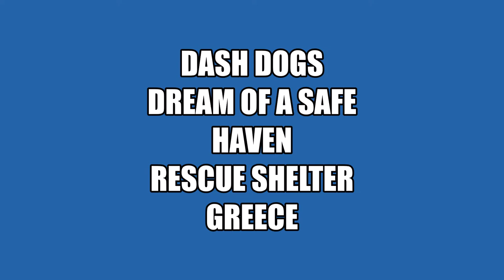STARVING ABANDONED DOG HAS A HAPPY ENDING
DASH Dogs - Dream of a Safe Haven Rescue Shelter in Greece.